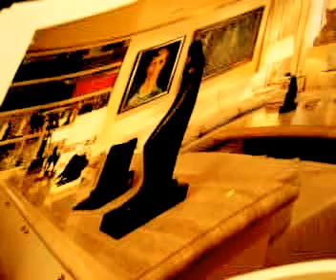TOTALLY ADDICTIVE-JOHN BAKALIS-2015